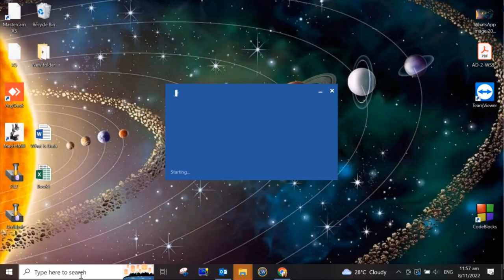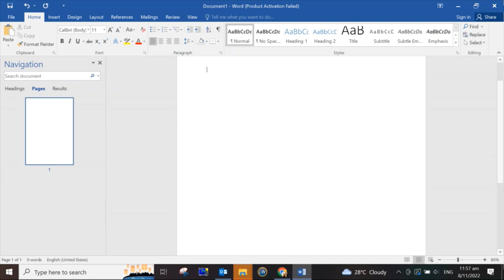OFFICE WORD BACKGROUND COLOR ISSUE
Everyone is able to understand basic computer & laptop troubleshooting and will be getting some extra news from other industries